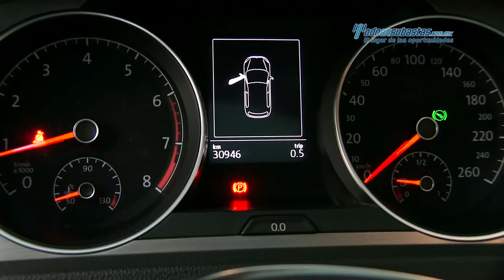VW - Golf Comfortline 2015 - FM010889